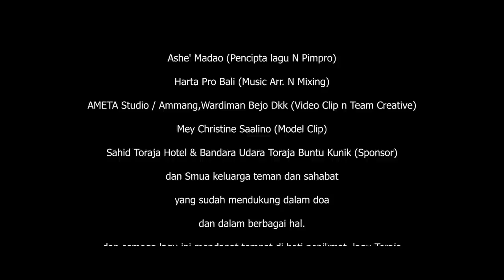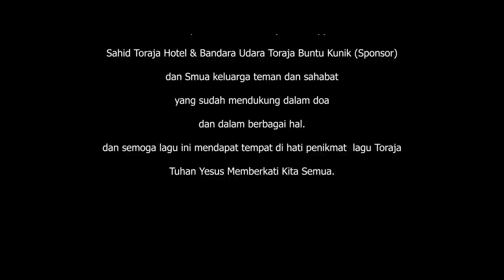Pop Toraja Terbaru Moi Tasitoyangan Evan Julianto Sonda (Official Music Video)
Moi Ta Sitoyangan Lagu Toraja Terbaru Setelah Berapa Tahun Album Napasitammu Puang dan Lovely Desember dan single Tangsidalleran kini Evan kembali mengeluarkan Single terbaru di akhir Oktober 2021 Moi Ta Sitoyangan Ciptaan Ashe'.
Harapan Evan mudah-mudahan akan menjadi lagu yg dicintai byk orang dan semoga dapat menghibur penontonx dimanapun berada.
Terima kasih buat semua yang berperan membantu pembuatan single ini
Pencipta lagu dan Vocal coach : Ashe' Madao
Arr Music n mixing : Harta Pro Bali (studio)
Video Clip : Ameta ( Ammang, Bejo Dan Kawan2)
Model V.Clip: (Mey Christine)
Tag Vocal (Ashe dan Edy Parintik  (JBT )
Sahid Toraja Hotel dan Bandara Udara Toraja (buntu kunik)
Dan semua keluarga dan teman2 atau sahabat2 yg sdh mendukungan dalam doa dan segala hal. Tuhan Yesus Memberkati kita semua.

LYRIC  :  MOI TA SITOYANGAN
Lendu' mamali'ku lako dikalemu
o rendeng lan attu totemo
Tangrapa' penangku ingaran kalemu
Umpeagi karebammu...
Naalla' Tasik kalua' mambela sitoyangan tondok
Long distance relationship
tu a'ganna kasisolanta
Reff:
Den siaraka mamali'mu lako dikaleku
Susi kusa'dingna attu totemo
Toe Manda' tudandimmu renden kaboro'ku
Tangtibendon pa'kaboro'ku
Moita sitoyangan Tondok